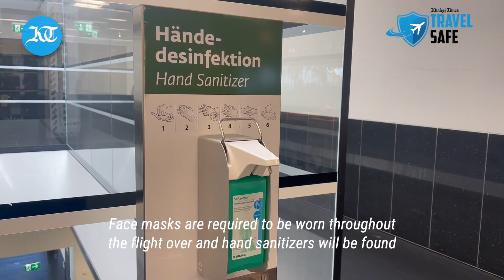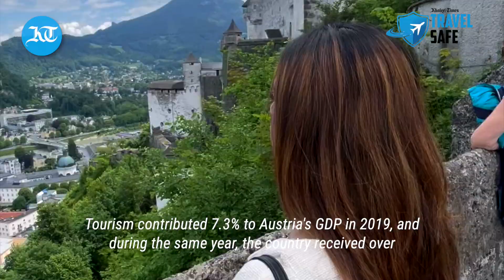Travel safe with Khaleej Times: Salzburg Diary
Since June 1, Austria has removed mask mandate as they seek to revive tourism in the country. In this KT Travel Safe, we explore Salzburg and the Covid-19 protocols in place to welcome tourists during the summer this year